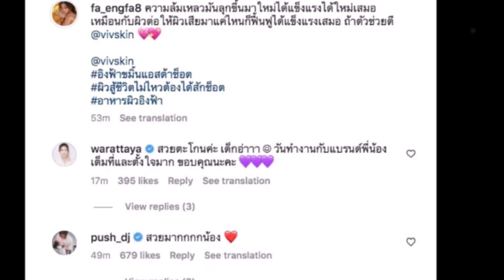“อิงฟ้า วราหะ” เผยโฉมลุคใหม่ ผมสั้นหน้าเด็ก แถมสวยเป๊ะปังไม่จกตา